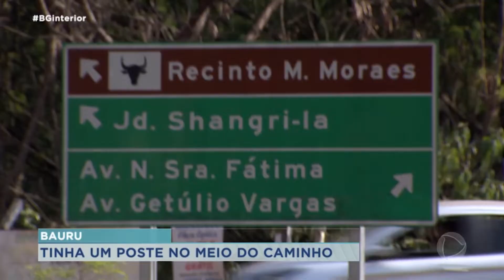Carro fica destruído após bater em poste em Bauru